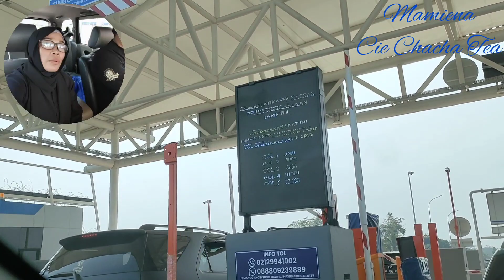REVIEW JALAN TOL NAGRAK ARAH KE TOL JAGORAWI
REVIEW JALAN TOL NAGRAK ARAH KE JAGORAWI